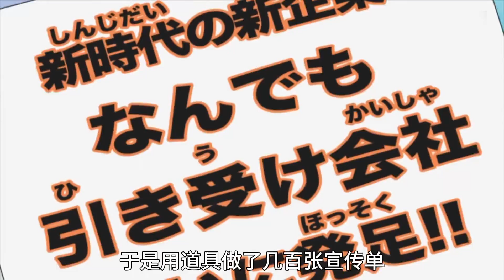哆啦A梦：大雄开公司并招静香为秘书，还没赚钱就被蓝胖子搅黄了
动漫天天有 小鱼特别多

每天都会分享【哆啦A梦】续集哟！🙌🙌🙌
谁又没有曾经幻想过能有一个像哆啦A梦的法宝袋呢？
🧔这是我的童年 也是你们的童年 我会不断的坚持下去